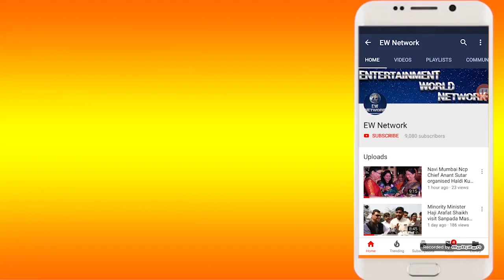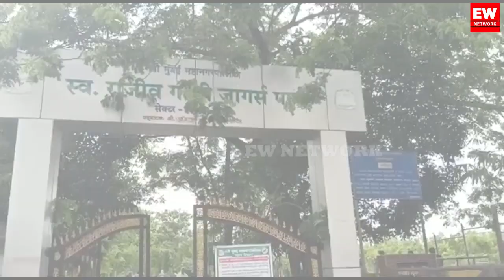Vashi Mini Seashore पर बिना Mask ही Jogging करते दिखे Joggers-Corona काल मे बड़ी लापरवाही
मिनी सिशोर जॉगिंग ट्रैक पर बिना मास्क वॉक पर निकले जॉगर्स

कोरोना काल मे सुरक्षा नियमो की जॉगर्स ने उडायी धज्जियां

मनपा की क्या होगी सबसे बडा सवाल